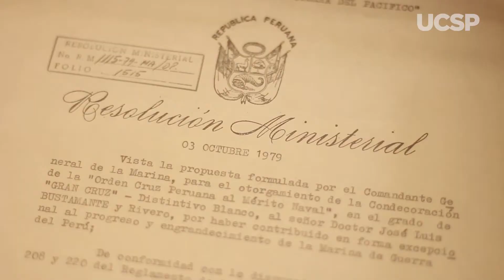Sala de exposiciones permanente de don José Luis Bustamante y Rivero en la UCSP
Los museos conservan, exhiben y transmiten al público el patrimonio de la humanidad. En nuestro Centro de las Artes se encuentra la “Sala de exposiciones permanente de José Luis Bustamante y Rivero”, en la cual se puede conocer más del ilustre arequipeño y expresidente de la República. La exposición puede ser apreciada de lunes a sábados en la calle Palacio Viejo 414. El ingreso es libre.